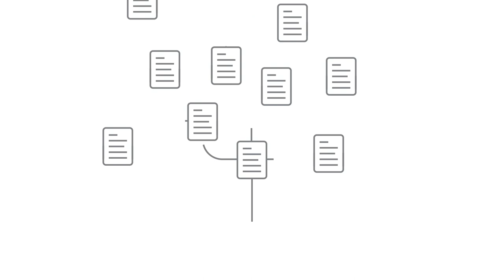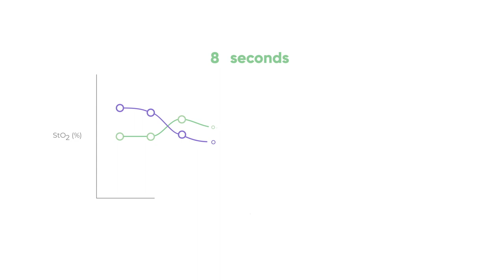Introducing Zilia Ocular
The first fundus camera to provide accurate, continuous measurements of oxygenation in the human eye